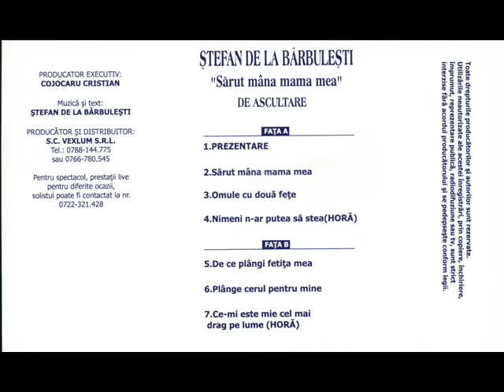Stefan de la Barbulesti - Omule Cu Doua Fete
_✅Studio C.R.S. - Sevicii Foto-Video-Audio PROFESIONALE - Ne deplasam oriunde in tara
✅PRET INTRE 300-1100 EURO in functie de cerintele dvs.

✅Pachet Foto/Video/Audio NUNTA (Echipa formata din 3-4 oameni)
✅Pretul acestui pachet e de 1100 Euro
- Sedinţă Foto-Video in ziua evenimentului
- Filmare Full HD/4K cu 3 camere profesionale
- Filmare aeriană Full HD/4K (Drona) - Aceasta se va realiza daca conditiile meteo ne permit acest lucru.
- Disponibilitate tot evenimentul : prezenţa fotografului şi cameramanului pe tot parcursul zilei (cununie civilă în ziua evenimentului, obiceiuri, biserică, sedinţă foto-video, restaurant)
- Număr nelimitat de fotografii
- Prelucrarea integrală a tuturor fotografiilor (corecţii de lumină, culoare, contrast, alb negru, sepia,crop)
- Sedinţă foto-video cu mirii în ziua nunţii într-o locaţie aleasă de comun acord
- Montaj video profesional Full HD sau 4K
- Înregistrarea sunetului din mixerul formației pe care o aveți la eveniment în format mp3, care va fi pus pe filmare.
- Materialele FOTO-VIDEO-AUDIO finale vor fi predate pe stick USB.
- 1 Album (Photobook/foto-carte) 30 x 30 cm sau 20 x 30 cm

✅Pachet Foto/Video/Audio NUNTA (Echipa formata din 2 oameni)
✅Pretul acestui pachet e de 600 Euro
- Filmare Full HD/4K cu 2 camere profesionale

✅Pachet Video/Audio NUNTA (Echipa formata din 1 oameni)
✅Pretul acestui pachet e de 300 Euro (Doar Video-Audio la Restaurant)
- Materialele VIDEO-AUDIO finale vor fi predate pe stick USB.

✅Ne deplasam oriunde in tara.Pentru deplasarea in afara judetului Buzau se mai adauga cheltuieli pentru transport sau cazare.

Servicii Foto-Video-Audio
Filmări evenimente, înregistrări Studio Filmări Videoclipuri
Pentru foto-video:☎️0️⃣7️⃣6️⃣2️⃣. 3️⃣3️⃣6️⃣. 0️⃣9️⃣0️⃣ - Cristian Cojocaru
Asculta si distreazate bine si daca iti place da un like.
Continutul muzical interpretat de Artist este de natură să aducă bucurie si voie bună în sufletul consumatorilor acestui gen muzical.
Toate drepturile sunt rezervate Casei De Productie Vexlum S.R.L.
Utilizarea neautorizată a acestor materiale muzicale este strict interzisă.
Nu copiati melodia ca vi se va sterge contul.